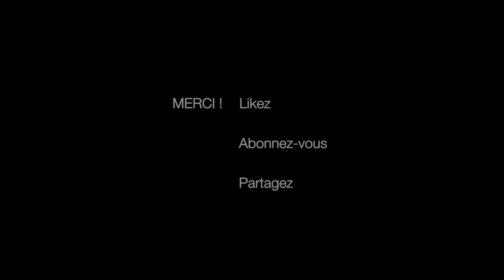BIBIMBAP recette simple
Voici ma recette du BIBIMBAP (cuisine Coréenne)
C'est un plat populaire en Corée et qui veut dire (mélange de riz)
Il peut être accompagné de légumes, viandes, algues ...
Ici je vous propose une recette simple :
Voici les ingrédients :
- Du Riz Japonais ( 500 g )
- Viande hachée  ( 400 g )
- 1 courgette
- 3 carottes
- 1 Oignon
- Sauce soja ( 80 ml )
- huile de sésame grillé
- Pâte de piment coréen ( 100 g )
- Champignons (ici c'était une boîte de champignon de Paris, car confinement oblige, sinon préférez des Shitakés )
- du sucre pour la marinade ( 100 g) et pour la sauce ( 20 g )
- de l'eau pour la sauce ( 80 g )
- du sel pour assaisonner les légumes lorsqu'on les fait sauter
- et 1 oeuf au plat
N'hésitez pas à commenter pour poser vos questions !